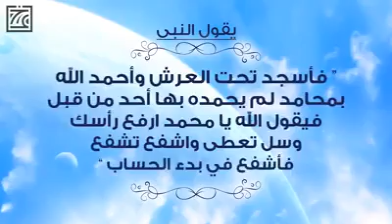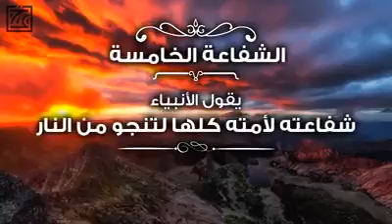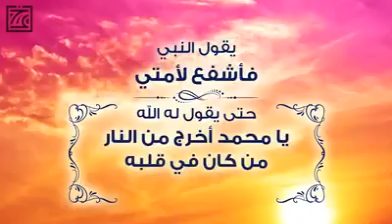احادیث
Video from r